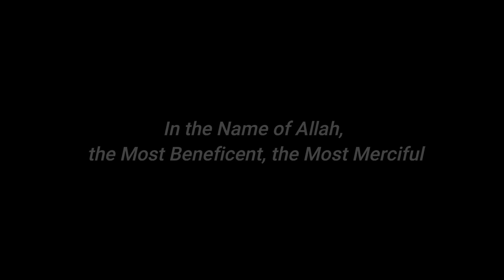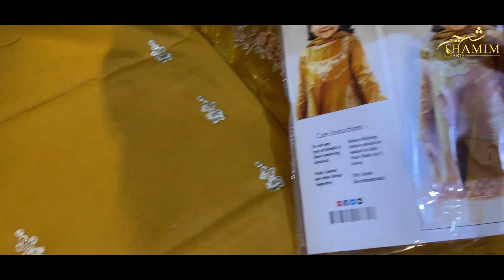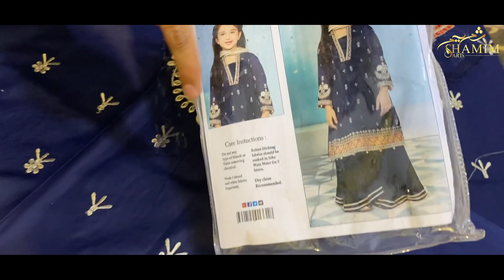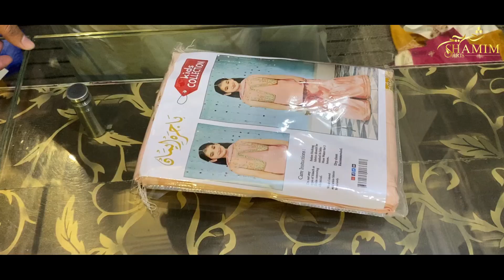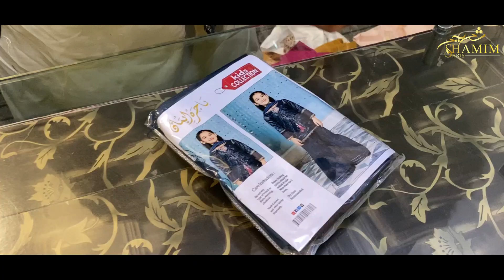HAJRA EMAAN KIDS / KIDS SUIT / KIDS FANCY SUITS / KIDS COLLECTION/ SHAMIM ARTS